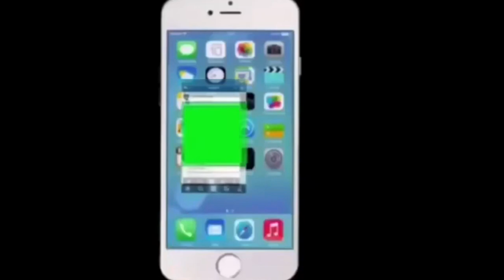► GIVEAWAY » Colorings/Fonts/Overlays [For 3.5K]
Ya hello everyone!! ^^

I can't believe that in such a short time I got by half more my amazing viewers, for me it's an amazing achievement (because I'm neither outstanding at editing nor at all) so I had to do something special for you ♡♡

also on the occasion of the end of the holiday hhhhhh

~ THANK YOU WITH ALL MY HEART ~ ❀◕ ‿ ◕❀

LINKS:

(I was inspired by the colorings already installed in this program)

- FONTS: (some fonts may include copyright)

• Time: 2 days
• Program: Sony Vegas Pro 13
• Thumbnail: Photoshop and Sony Vegas Pro 13
• Song: A sky full of Stars by Coldplay